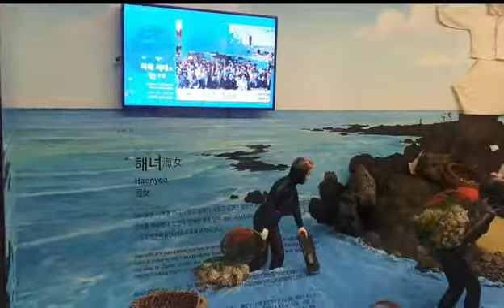S.korean jeju ,fork village ,ඉපැරැණි අදායම් මාර්ග ,k3lanka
Job fork village ,jeju job,oldjob,jeju nice place